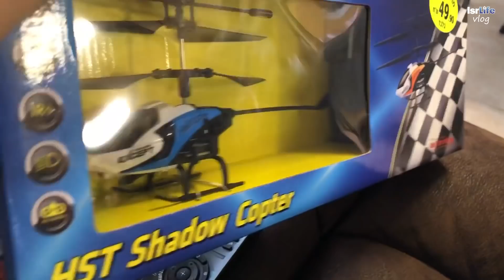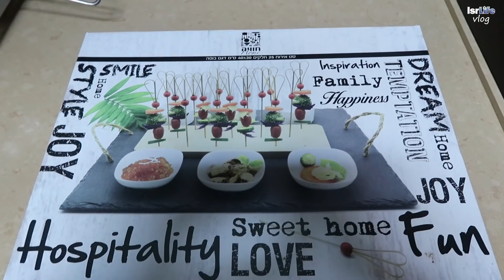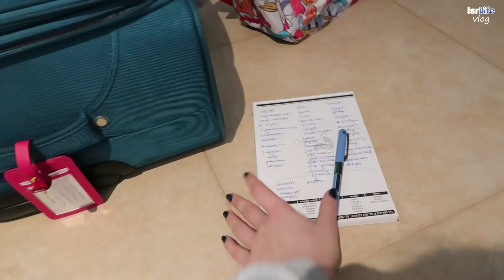Хочу вас предупредить! - Vlog